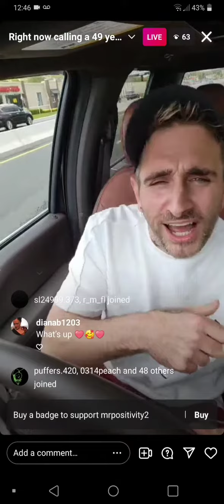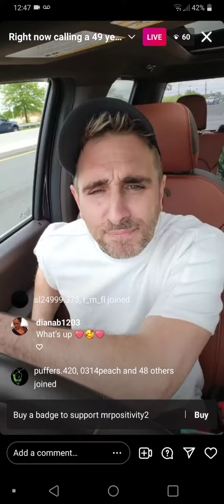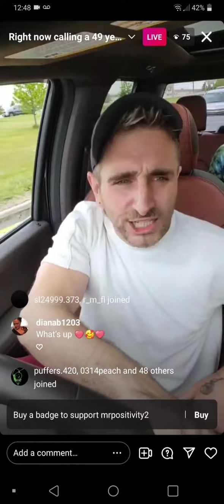Shane Coyle is catching a predator 😁